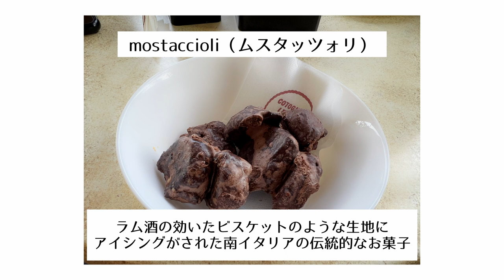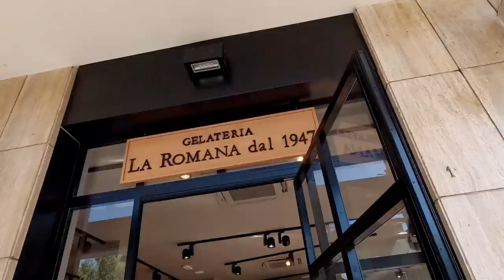絶品！南イタリアの朝ごはん｜プーリア州【イタリア旅】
2022年3月から移籍しました。今は:
METEORA ST.所属